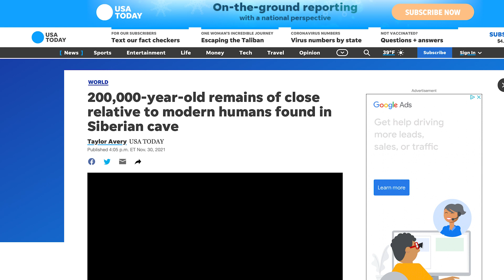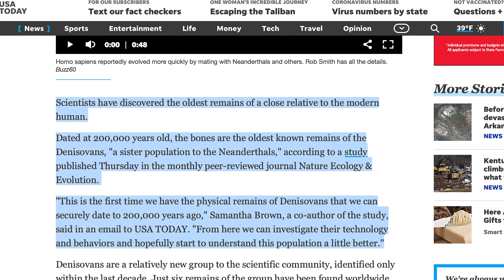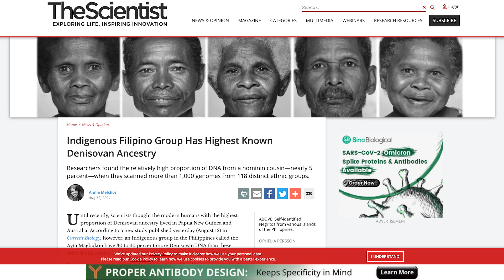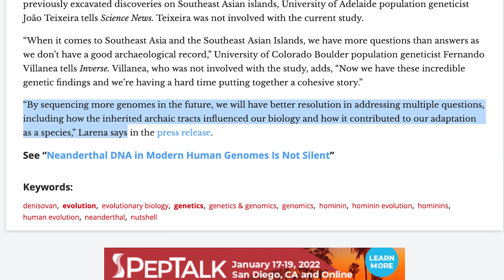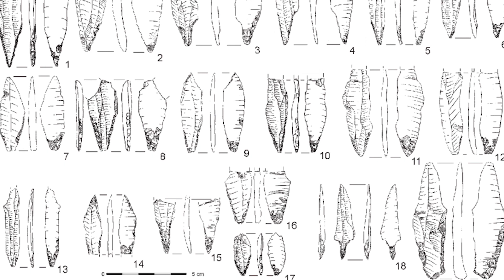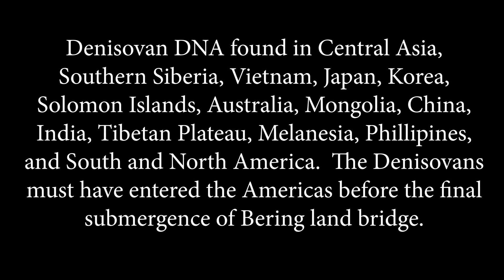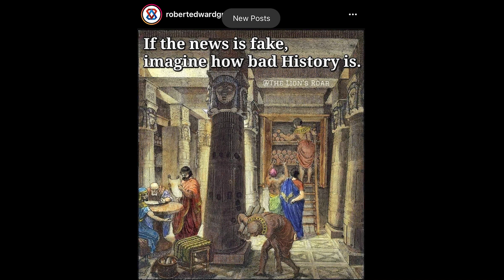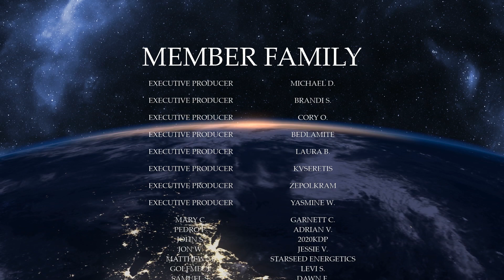Ep 60: Denisovan DNA and Human Adaptation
Denisovan's were a cousin to Homo sapiens and Neanderthal but we know very little about them.  New discoveries show Denisovan remains from 200,000 years ago and believe there may be an explanation to how humans living in the Tibetan Plateau adapted to the harsh environment of living at 13,000 foot elevation.  However, there may be more ways than just through Gene sequencing to connect with the genetics of early hominids.  Watch until the end.

Then become a member over at BenJosephStewart.com in order to see the practices I lay forth.